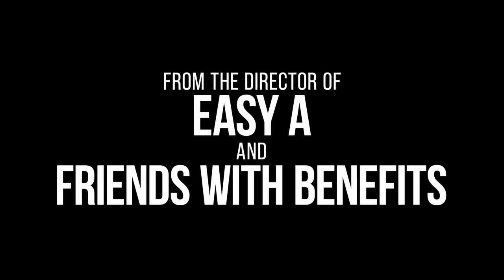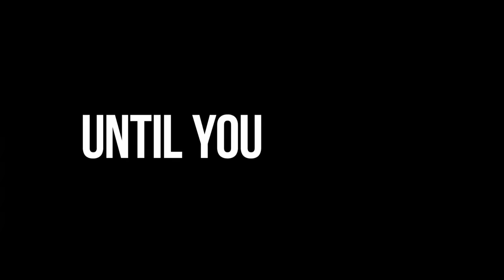Todos Menos Você - Trailer 2 Legendado (HD)